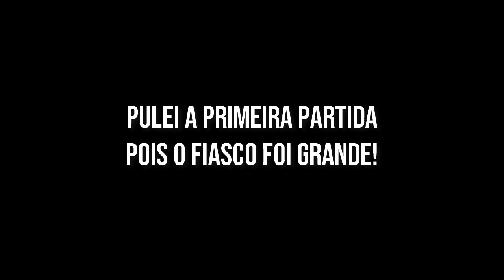LOOT LORD novo modo de CYBER HUNTER, VEM CONHECER!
Conheça o grupo de compras

Especial AMAZON